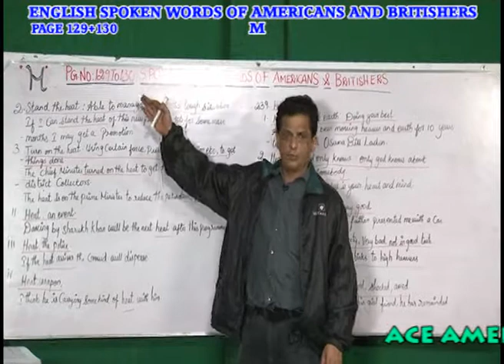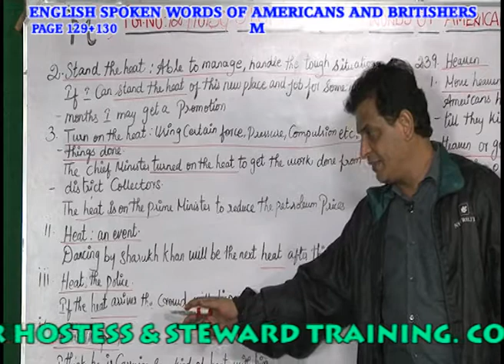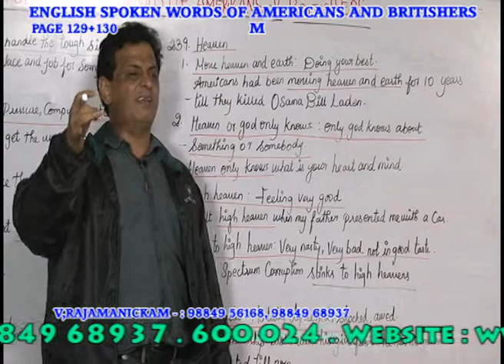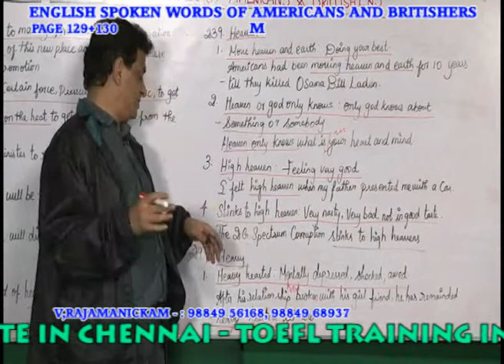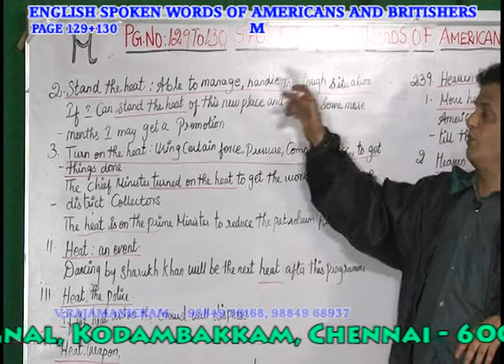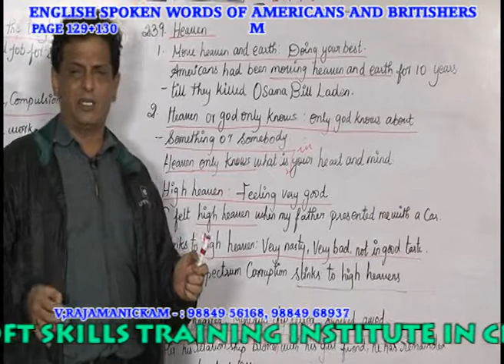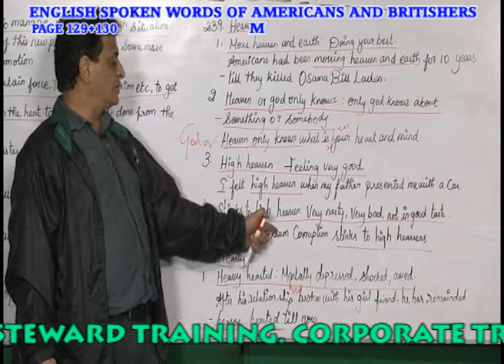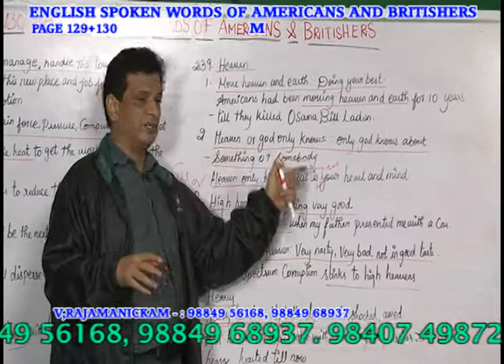AMERICAN &BRITISH CORPORATE WORDS INSTITUTION IN CHENNAI -CORPORATE 129+130 PH:9840674165